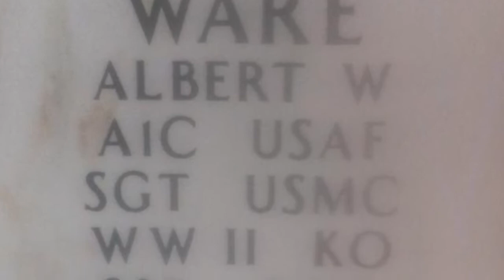Dreamland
Picture Video of a song from from the full length CD Warewolves "Transformation". Sometimes it's easier to just live in the dreamland.